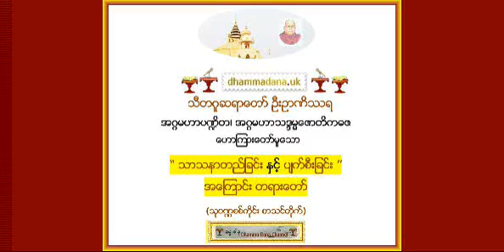“ သာသနာတည္ျခင္း ႏွင့္ ပ်က္စီးျခင္း အေၾကာင္း ’’ တရားေတာ္ - သီတဂူဆရာေတာ္ ဦးဥာဏိႆရ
“ သာသနာတည္ျခင္း ႏွင့္ ပ်က္စီးျခင္း အေၾကာင္း ’’ တရားေတာ္
(သုဝဏၰစစ္ကိုင္း စာသင္တိုက္) - သီတဂူဆရာေတာ္ ဦးဥာဏိႆရ Thitagu Sayadaw Dr Nanisarra - D. Litt, {ဓမၼဒါန Dhamma Dana Channel